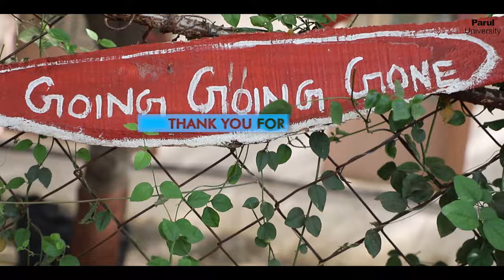International Art & Sculpture Fest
21 Artists from over 19 Countries visited Parul University for a period of two weeks. Featuring some of the finest artists from all over the world, this fest acted as a platform to showcase the beauty in creativity expressed through paintings and sculptures. As one of its objectives the festival stood as a platform for sharing knowledge and insightful unique perspectives, from the eyes of some of the artistic experts from rich and diverse cultures. Through the weeks, students of Design, Fine Arts and Architecture worked under these artists and give a beautiful version of creativity with colours.